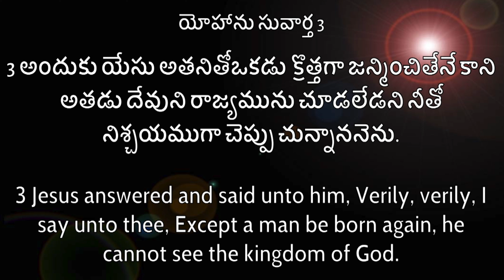October 25th, ఈ దినం దేవుని వాగ్దానం || God's Promise || Today's Gift of Jesus || Judson Abraham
If you want to receive more updates about our online services, leave a WhatsApp message with your name at ( whatsapp only )
You can Join our WhatsApp Channel for more updates

You are most welcome to join our Sunday Service which is held at
Gift of Jesus Worship Center  4-6pm  ( Evening )

Place:- Gift of Jesus Worship Center, Grain Market, Balaji Nagar, Warangal, Telangana

You can Sow into this ministry by following the details below

Our Ac Details -
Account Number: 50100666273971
IFSC: HDFC0009184
Branch: M G ROAD WARANGAL